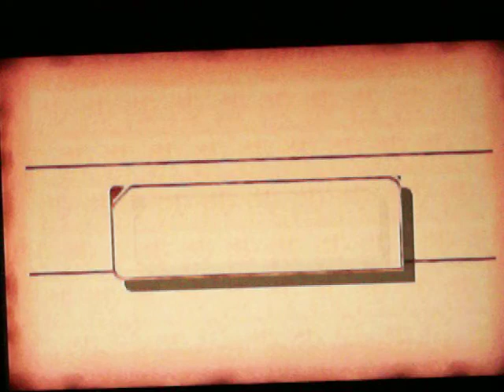lets play the legend of dragoon part # 2 :explaining the menu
ya this cut off on me earlier so its short plus the video is a bit side ways i realized so instead of having to shoot the whole thing over again i just fixed it starting at the 3rd video!